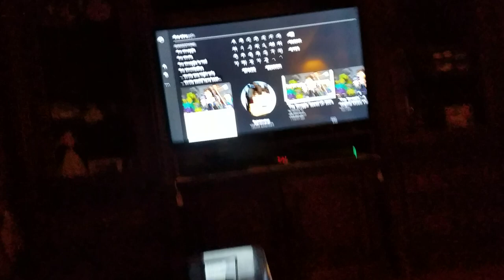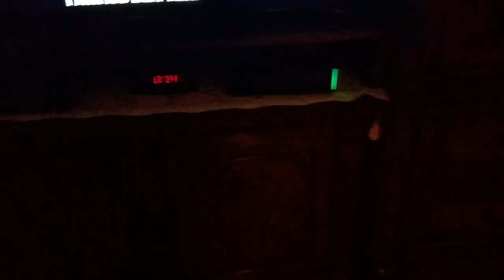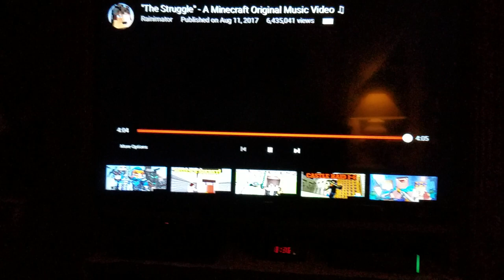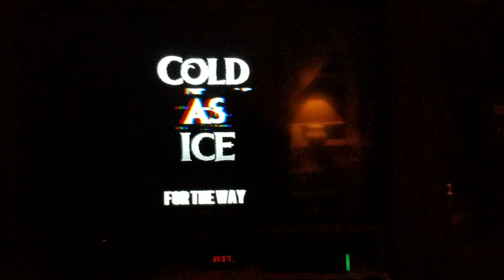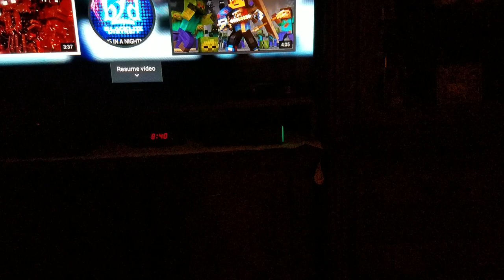Batman207438 reacting to ranimator songs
Batman207438